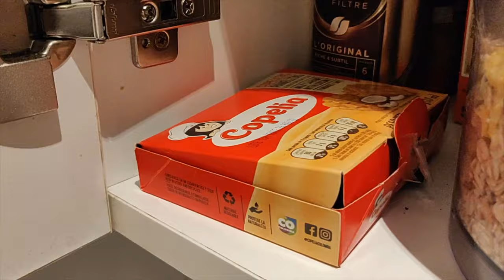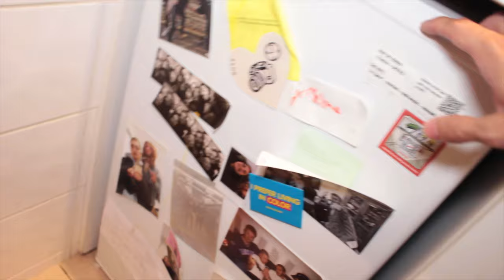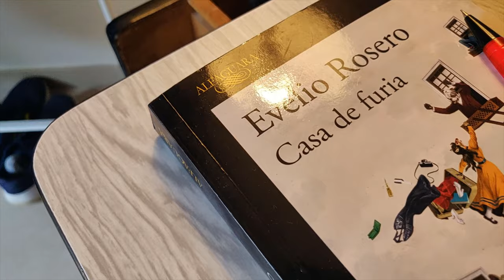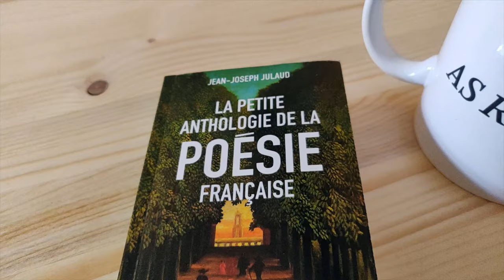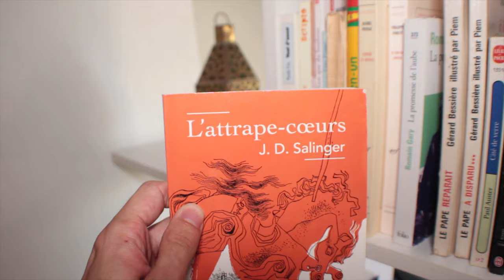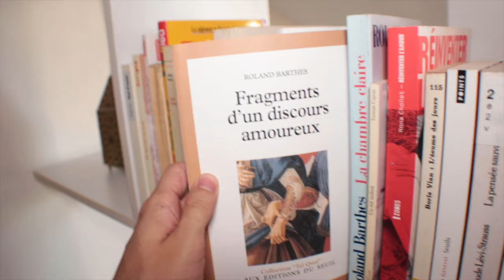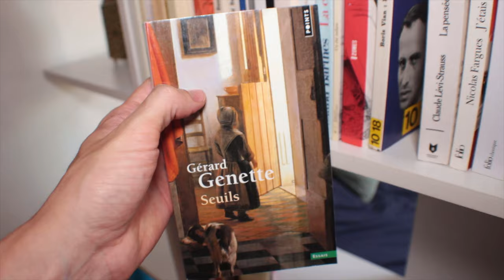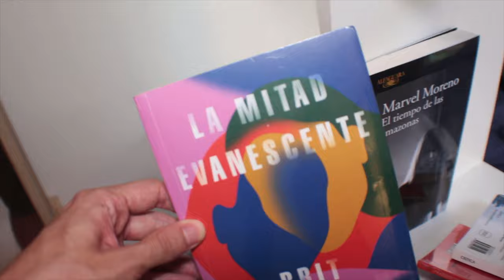Así vivo en 20m² en Francia: Studio y Bookshelf tour de mi casa en Lyon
Este es el studio tour del lugar donde estoy viviendo en Lyon, Francia. ¡Bienvenidos y que lo disfruten!

⏳ Capítulos:
- 00:00 Intro.
- 00:35 Cocina.
- 02:32 Estudio.
- 04:59 Sala.
- 05:43 Bookshelf tour.
- 09:56 Lecho y techo xD
- 11:24 Ascensor con vista panorámica